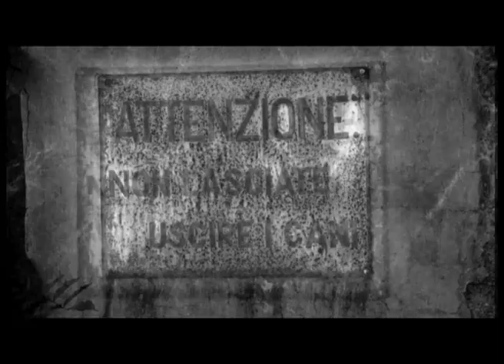Thomas Steiner ROTONDA - XANADU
The title hints at two famous castles: Palladio's "Villa Rotonda" and  the castle of Xanadu in Orson Well's Citizen Caine are classical examples of architectural respectively cinematic construction. The basis of Rotonda --Xanadu is the reconstruction of Citizen Caine's mysterious starting sequence. Its deconstruction starts with the random exchange of the original pictures and continues with the massive interventions into the single frames. In that way the structure of the mystery can be experienced and interpreted in many different ways.